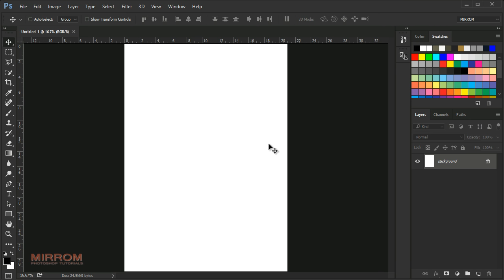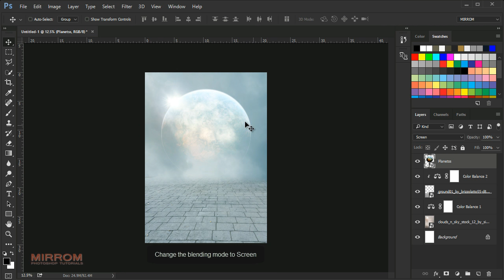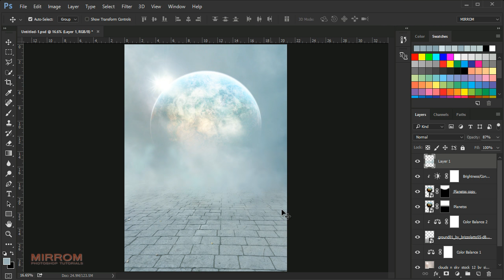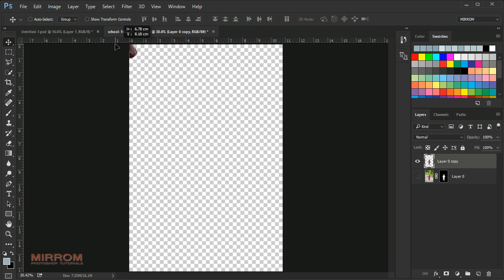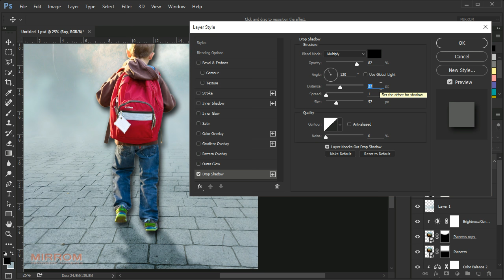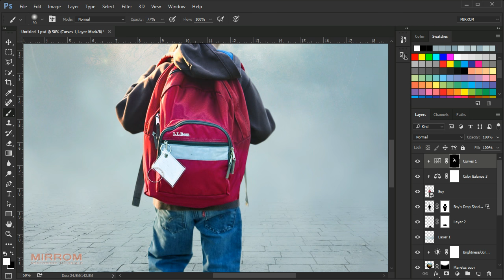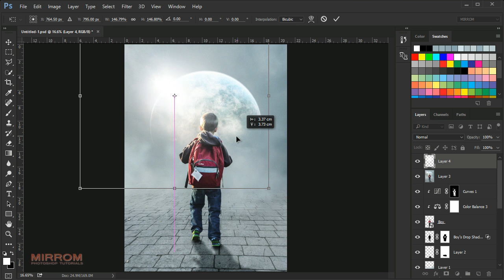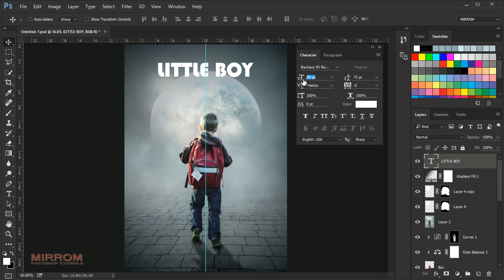Creating an Little Boy Movie Poster Design In Photoshop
Hey Everyone. Today's Photoshop tuorial I will make a movie poster titled Little Boy in Adobe Photoshop CC. Using a simple photo manipulation techniques to create a beautiful artwork.